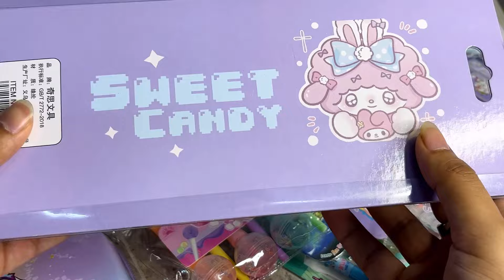Unboxing cutest collection of unicorn and kawaii stationery